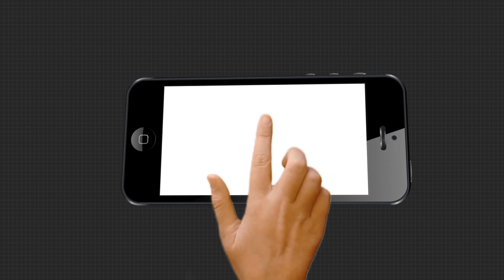ରାଜ୍ୟପାଳଙ୍କୁ ଦାବୀପତ୍ର ଦେଲେ ନୀତିଶ କୁମାର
ବିହାରର ମୁଖ୍ୟମନ୍ତ୍ରୀ ହେବା ପ୍ରସଙ୍ଗରେ ରାଜ୍ୟପାଳଙ୍କୁ ଦାବୀପତ୍ର ଦେଲେ ନୀତିଶ କୁମାର.